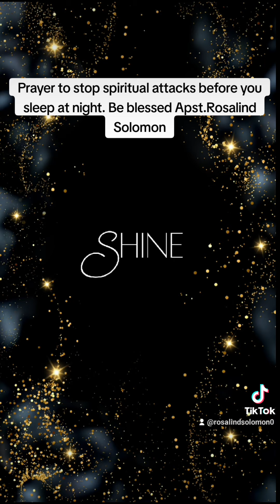Night time prayer that will stop attacks while you sleep !!!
If you would like to invite Apostle R Solomon you can also email your invite with the info as well too this email as well I will get back to you
accordingly.
If you like to be a guest send all inquiries  to :
You must have a ministry platform or Books or music out. Or Business in God's kingdom or Godly finances person etc. Be blessed

bitcoin address 3FHAG1nwuwEfAKweoCcemBrcnmAhhrHWg7

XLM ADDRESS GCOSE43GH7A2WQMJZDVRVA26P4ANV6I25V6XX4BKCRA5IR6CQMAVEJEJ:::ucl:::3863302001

DBYfKqNA1y2SzBmwpG1zeVy6NacVBWfEnK  Doge coin

If led by God to give a seed or tithe you can

F YOU LIKE TO SEND A DONATION OR SEED OR WRITE TO -- PROPHETIC VOICE OF YAHUSHUA MINISTRY WRITE DONATION CHECKS /MONEY ORDERS TO THE MINISTRY NAME. PLEASE ONLY TWO PAGES FRONT AND BACK IF YOU CHOOSE TO WRITE. AND LET IT BE CLEAR TO READ

ALSO, PRAYER REQUESTS CAN SEND TO
  PROPHETIC VOICE OF YAHUSHUA  Ministry